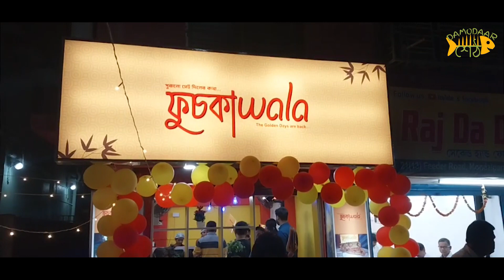From Classic to Creative : The Ultimate Fuchka Adventure in ফুচকাwala || রহস্যময় ফুচকার স্বাদ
Welcome to my latest video where I take you on a mouth-watering journey to the newest outlet of ফুচকাwala in the bustling town of Barackpore. In this video, I am featuring the talented B.Tech brother-sister duo who are experimenting with fuchka and creating magic with their culinary skills.

Get ready to drool as we explore the delicious and innovative fuchka creations at this outlet. From classic fuchka to fusion flavors like pizza and chocolate, this duo is taking the humble street food to a whole new level.

Join me as we witness the passion and dedication of these young entrepreneurs who are revolutionizing the fuchka scene in the town. With their unique ideas and mouth-watering recipes, they are sure to leave you craving for more.

So, if you're a foodie or a fan of fuchka, this video is a must-watch. Let's dive into the world of fuchka with ফুচকাwala!

 "Revolutionizing Kolkata's Street Food Scene: The Fuchka Edition"

 "Fuchka Frenzy: Exploring the Best Street Food in Kolkata"

 "From Classic to Creative: The Ultimate Fuchka Adventure in Kolkata"

 "Kolkata's Best Kept Secret: Uncovering the Delicious World of Fuchka"

"Fuchka Fever: Join the Craze for Kolkata's Iconic Street Food"

 "The Ultimate Fuchka Challenge: Trying Every Flavor in Kolkata"

"Fuchka Fanatics Unite: Discovering the Best Street Food in Kolkata"

 "Kolkata's Fuchka Trail: A Mouthwatering Journey Through the City's Best Spots"

"Fuchka Fusion: Exploring the Newest and Most Creative Flavors in Kolkata"

 "The Fuchka Revolution: Meet the Entrepreneurs Taking Kolkata's Street Food to New Heights".

The Secret World of Fuchka: Kolkata's Iconic Street Food

 Fuchka: The Ultimate Street Food Experience in Kolkata

 Exploring the Flavors of Kolkata's Famous Fuchka Scene